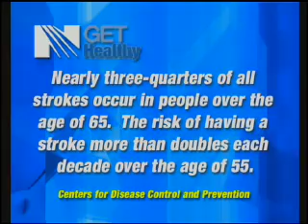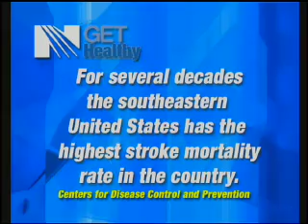KNow the Numbers300Kbps